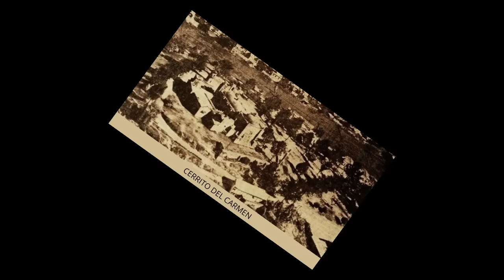La Virgen del Carmen: su historia.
Quién es la Virgen del Carmen y qué representa, qué caracteriza a la Virgen del Carmen, cuándo se celebra la Virgen del Carmen, cómo surgió la devoción a la Virgen del Carmen.